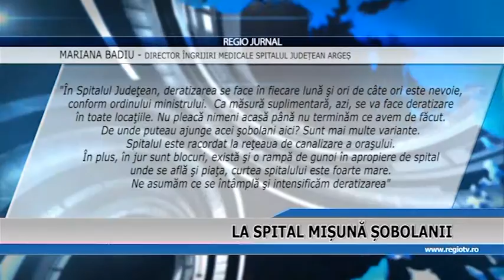LA SPITAL MISUNA SOBOLANII